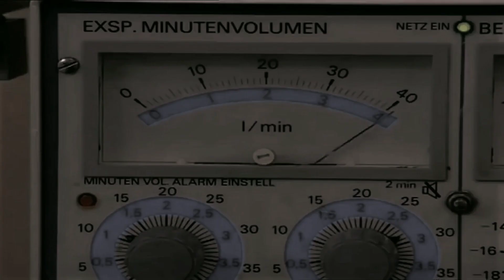Polat & Elif duygusal edit.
BİR DİZİDEN DAHA FAZLASI...